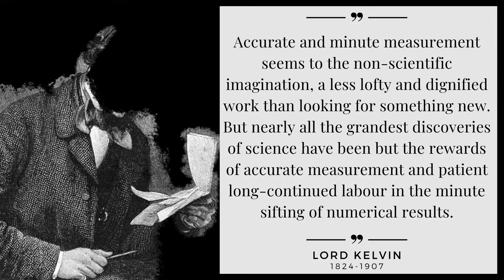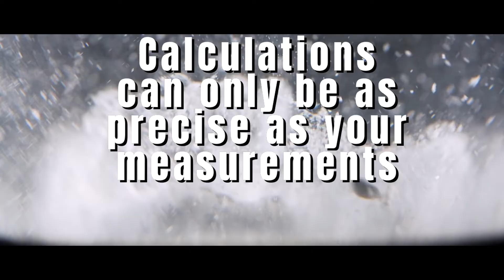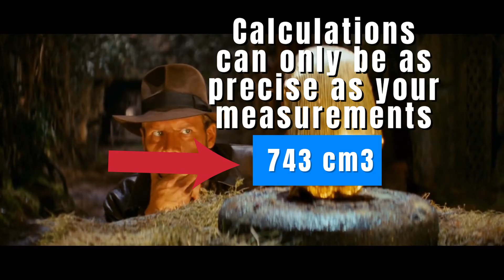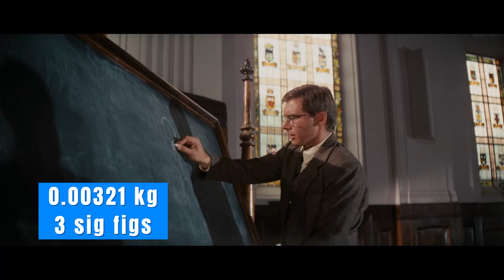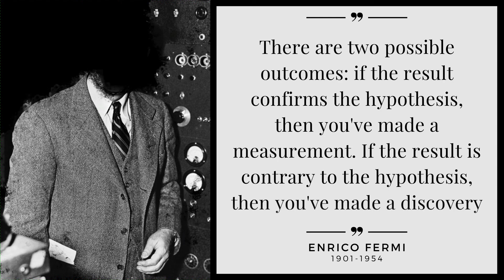Significant Figures Saving Indiana Jones | Chemistry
Significant figures made easy in a fresh and entertaining way to help introduce or do a fast review. Numbers, decimals, and sig figs can be confusing - let's try to make sense of them!

Could Chemistry have helped in Raiders of the Lost Ark? Learn Chemistry and see connections to Indiana Jones, the Golden Idol, Boulder Chase, Ark of the Covenant and other scenes from the movie.

Why Measurement, Precision and Accuracy matters. What is the difference between precision vs accuracy? Could Indy have avoided trouble more easily by getting measurements of the idol ahead of time? What are some examples of Significant Figures we can pull from the movie step by step?

00:00 Sig Figs
1:08 Precision & Accuracy
5:23 The Golden Idol
8:55 Sig Figs in Raiders
10:25 Final Calculation

Visual Credits